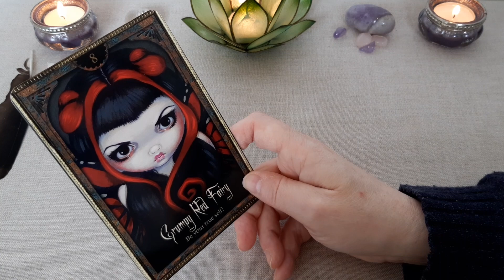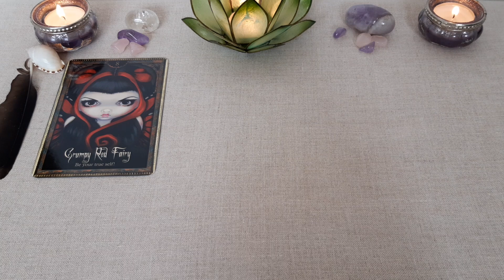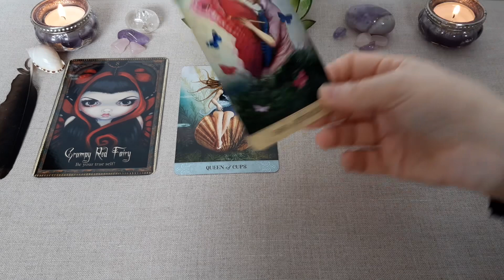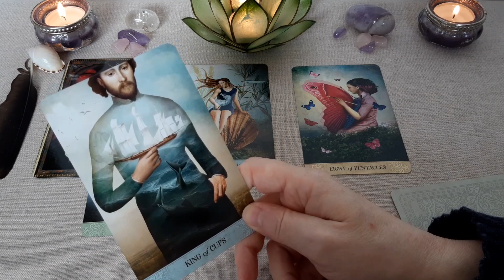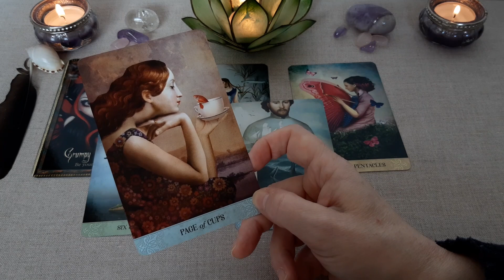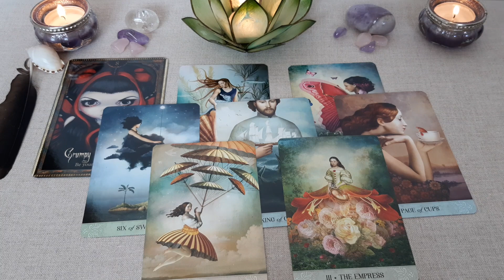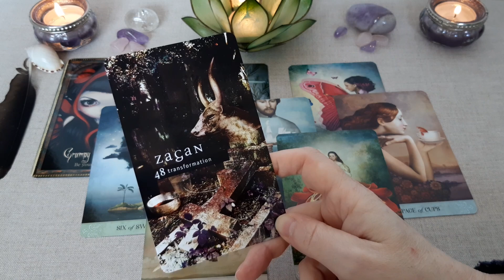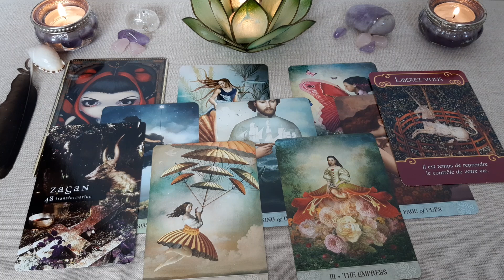❤️‍🩹😔💞 Vous REFUSEZ tous les deux LES SENTIMENTS qui existent ENTRE VOUS ! 💞😔❤️‍🩹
Tirage sentimental intemporel. Il se passe quelque chose de fort entre vous mais vous préférez le déni. Vous n'arrivez pas à assumer les sentiments entre vous. Pourquoi ? Comment assumer ce que vous ressentez ? Découvrez le message des cartes !

Les tarots et oracles utilisés :
. Shadows & Light Oracle de Lucy Cavendish
. Tarot of Mystical Moment de Catrin Welz-Stein
. Fallen Angels Oracle de Nigel Suckling